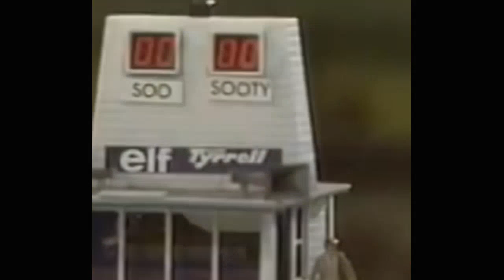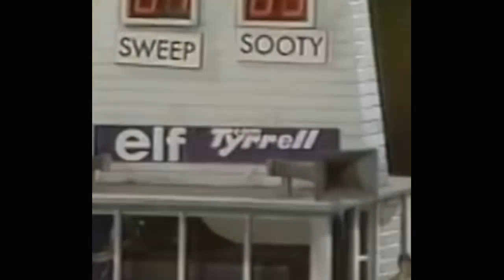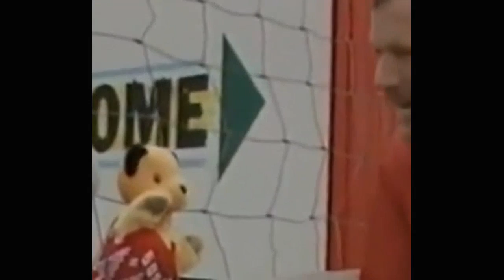The Sooty Show Episode 9 – Bangers and Smash Watch cartoons online, Watch anime online, English du